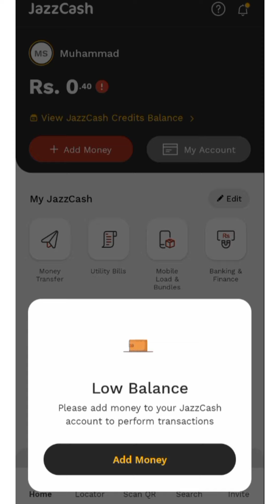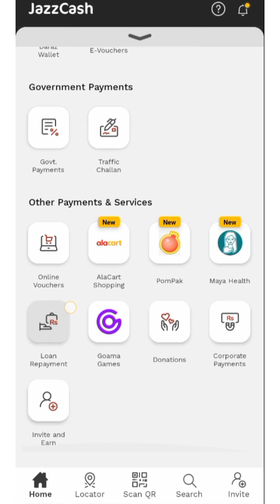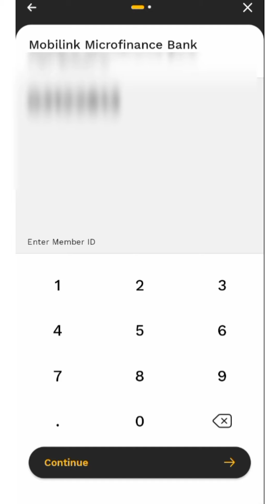Zong Sim To JazZ Cash Account Get Loan Money 2022 New Update Mobi Cash To Zong Account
Hello friends, welcome to my chennal
How to make Jazz Cash account / Create JazzCash account / JazzCash mobile
jazzcash Blanca Transfer ka tarika 2022 | how to transfer money from Jazz Cash Account 2022
JazzCash Unlimited Clones Working Method 2022| JazzCash Clone Working New Method 2022
Jazzcash loan | Jazzcash se loan leny ka tarika | jazzcash se loan lene ka tarika